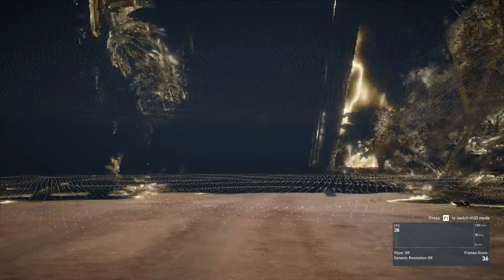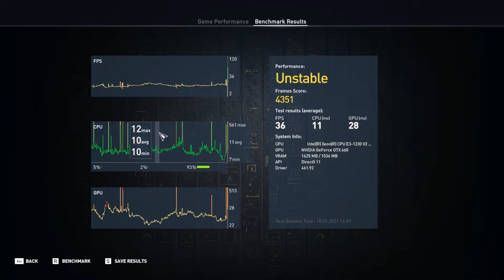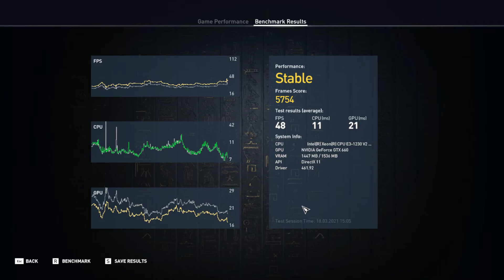Assassin's Creed Origins - Xeon E3-1230 v2 - GTX 660 - 16GB RAM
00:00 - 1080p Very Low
03:17 - 900p Very Low
06:24 - 720p Very Low

🔧 SPECS 🔧

▶ Motherboard: ASUS P8H61-M LX3 R2.0
▶ CPU: Xeon E3-1230 v2 3.30GHz
▶ GPU: Nvidia GeForce GTX 660 OEM 1.5GB
▶ RAM: DeTech DDR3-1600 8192MB + DeTech DDR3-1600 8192MB
▶ HDD: Toshiba P300 1TB 7200rpm 64mb
▶ PSU: FSP Hexa 500W

▶ Monitor: LG IPS224 21.5
▶ Mouse: A4 Tech Bloody Q80
▶ Mousepad: Redragon Suzaku
▶ Keyboard: SmartBuy SBK-206US-K
▶ Microphone: Sven MK-390
▶ Headset: Sennheiser HD 206